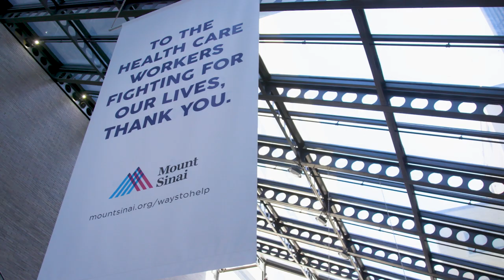Mount Sinai Residency Program